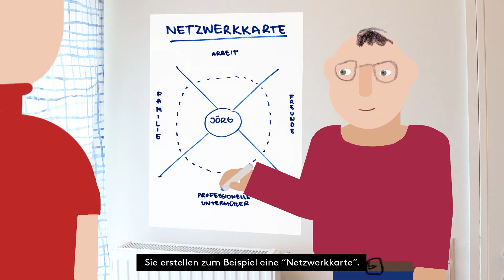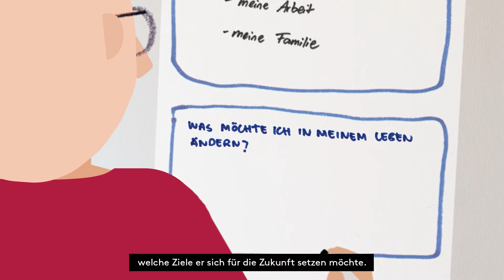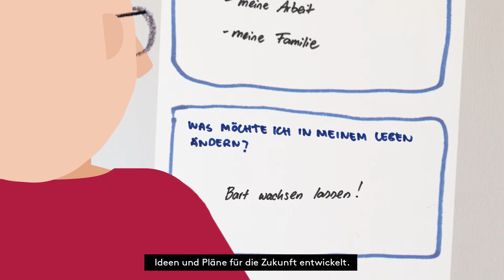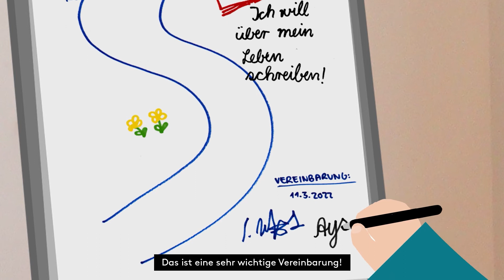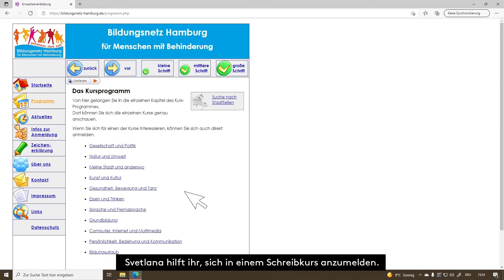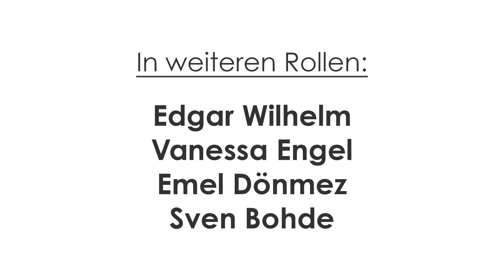Mein Kompass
Diesen Erklärfilm zu "Mein Kompass" habe ich für Wunschwege | Leben mit Behinderung Hamburg umgesetzt.